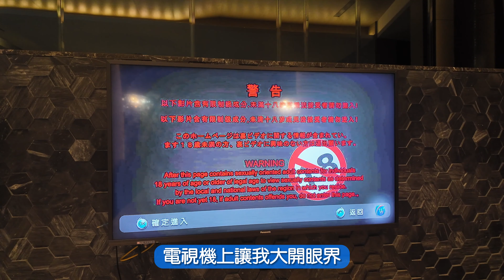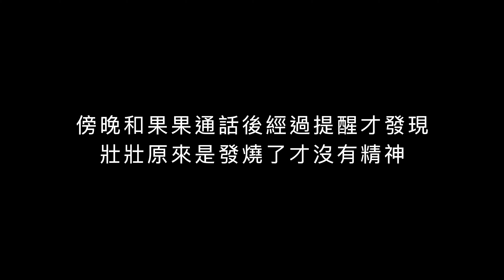4K 意外不斷的南投行 兩小隻又發生這事 汽車旅館的電視讓我大開眼界 打卡藍田書院｜上海人到台北生活